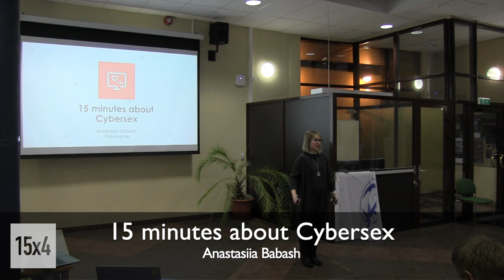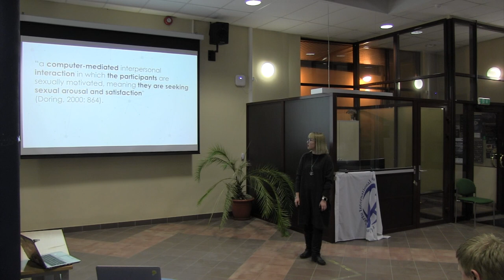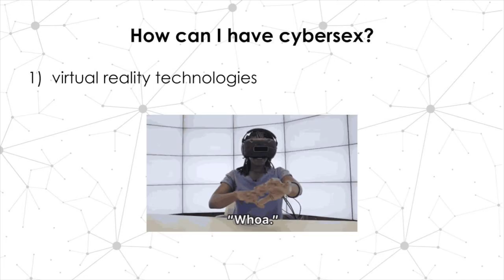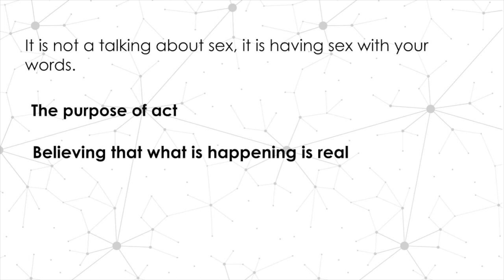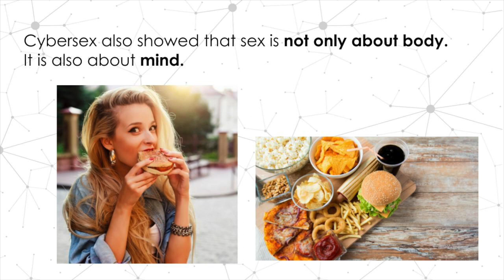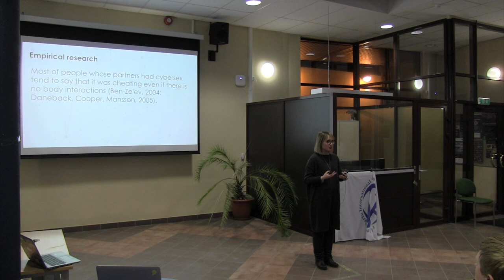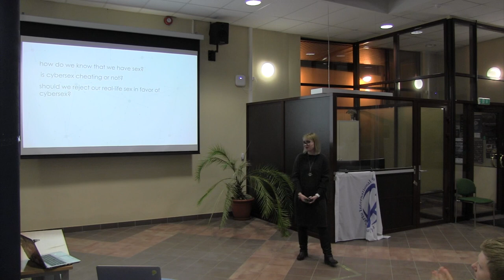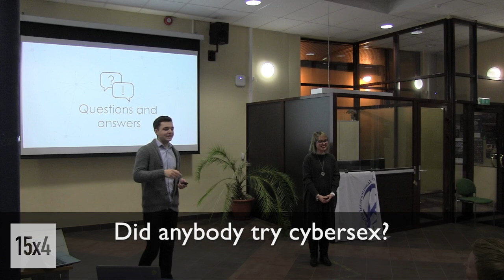15x4 - 15 minutes about Cybersex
Anastasiia Babash, Philosopher
28 March 2018

In her talk, Anastasiia shows how modern technologies have changed our understanding of sexuality. She explains in this talk:
- What is a cybersex?
- What does it mean to have sex via technologies?
- And why cybersex is real?
You will also learn more about the questions which the philosophy and ethics of sex concern.

About the speaker:
Anastasiia has been studying Philosophy for 8 years and now is getting her 2nd Master degree in Philosophy at the University of Tartu.
She is also in love with the graphic design and studying philosophy of IT and virtuality. She is currently working on the Master thesis about cybersex from feminist perspectives.
Anastasiia supports the idea of the popularization of science.